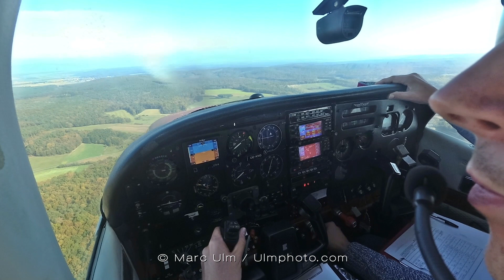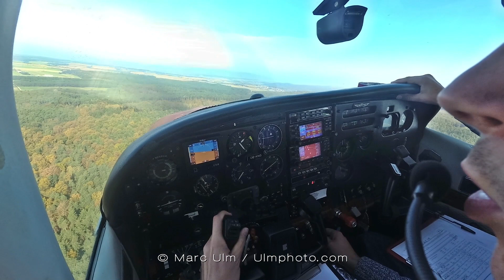Cessna TR182 Turbo Skylane RG Punitz Cockpit View Landing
Landing the mighty 182RG Skylane at LOGG Punitz, Austria.

Feel free to rate, comment, surbscribe and share. There is no music in the complete video not to destroy the sound of the airplane.